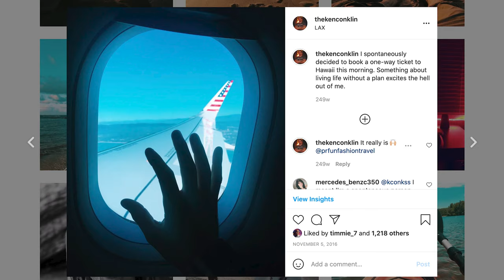I Achieved Freedom In My 20s By Doing THIS, Now Its YOUR Turn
I hope you find the courage to take a jump in your own life and not look back with any regrets. 🤘🏼
▸ Access our world-class mind & body training program: